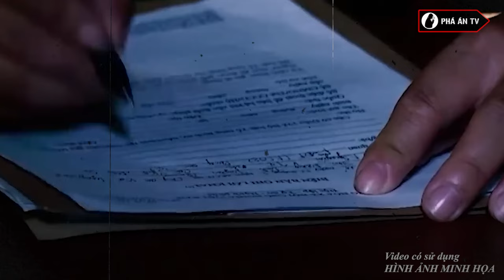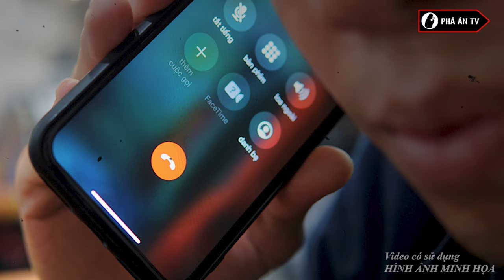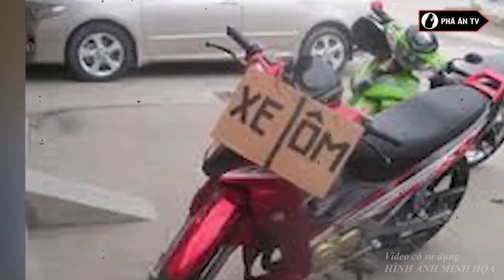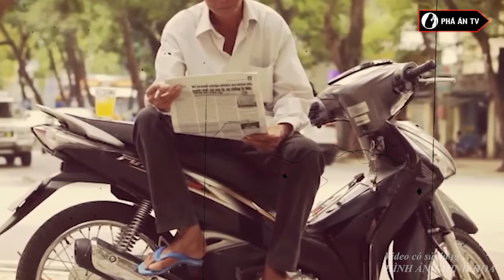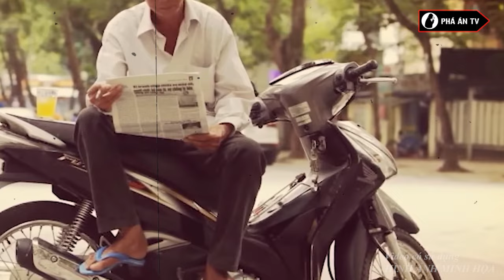Tử hình gã nghiện sát hại tài xế xe ôm dã man rồi phi tang trong bụi cỏ voi ở phú thọ | Phá Án TV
Phá án TV | Tử hình gã nghiện sát hại tài xế xe ôm dã man rồi phi tang trong bụi cỏ voi ở phú thọ
Khoảng 17 giờ 50 ngày 30-5, Phòng Cảnh sát hình sự Công an tỉnh Tuyên Quang nhận được tin báo của người dân về việc phát hiện một thi thể nam giới dưới chân đê thuộc địa bàn xã xã Trường Sinh, huyện Sơn Dương. Ban chuyên án tiếp tục mở rộng điều tra, phối hợp với Phòng Cảnh sát hình sự Công an tỉnh Phú Thọ và Công an một số huyện thuộc tỉnh Phú Thọ, được sự giúp đỡ tích cực của Phòng Trọng án, Cục Cảnh sát hình sự (Bộ Công an) đã xác định đối tượng nghi vấn giết người là Nguyễn Tiến Giảng.